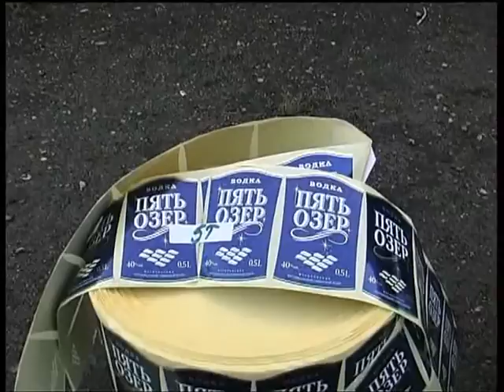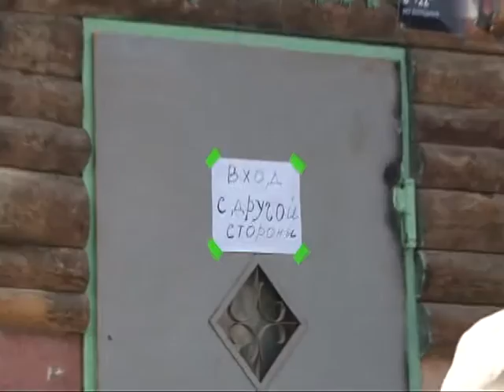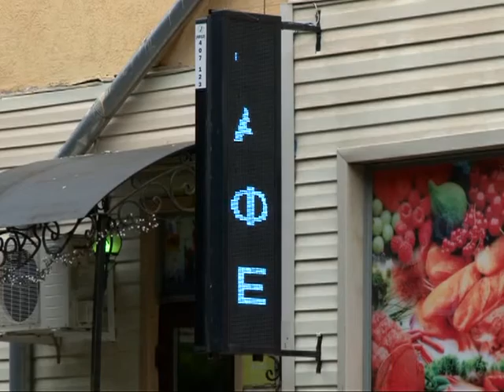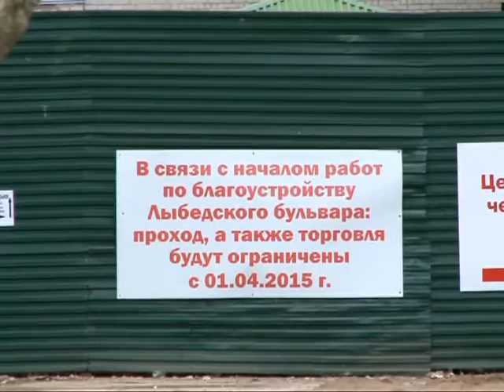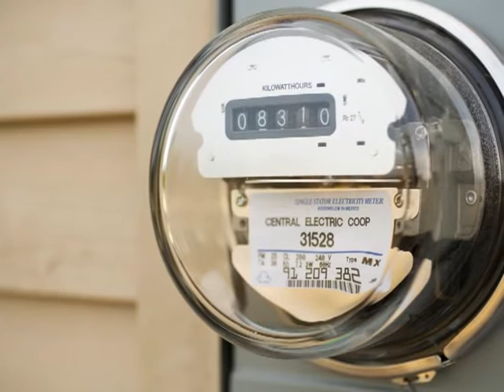Время говорить 210715